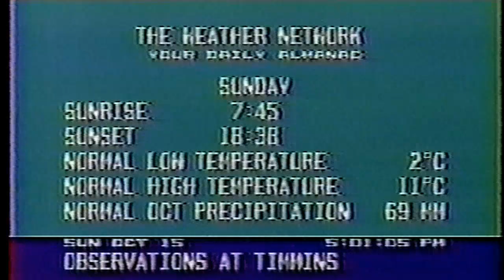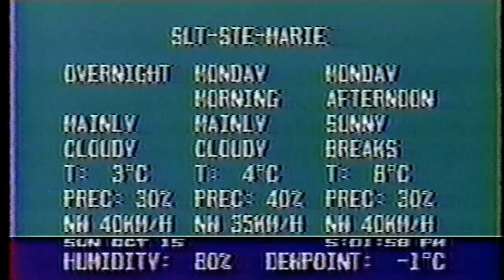Weather Network Timmins - STAR 3000 on a STAR4000 format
This is the best video I can find that shows the blue screens vs woodgrain graphics.  Notice the UV report shows Sudbury "n/a" and the regional forecasts go from Kapuskasing, Sudbury, North Bay, Slt Ste Marie.  Gerri Southcott was the keywall presenter.